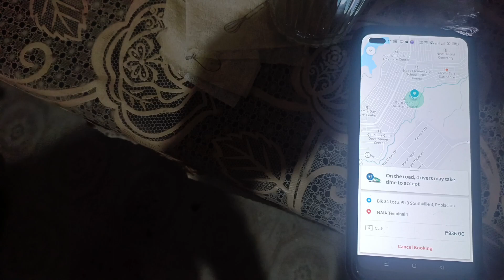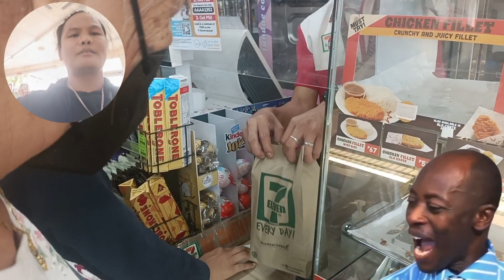Airport to ningnangan with magi and fam